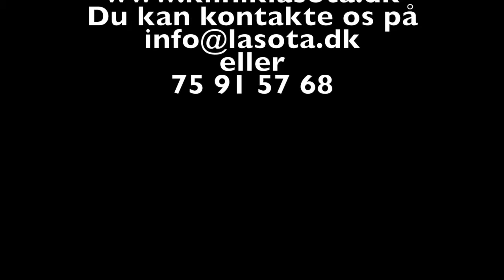Når jeg har bækken-problemer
Denne video handler om hvilke symptomer du kan opleve, når du har et bækken som ikke sidder rigtigt.
Du får en kort forklaring på hvorfor dine symptomer kan sidde i ben, underliv eller ryggen.
På kan du se og læse mere om de undersøgelser og terapiformer vi laver.
Du kan også følge os på Facebook.